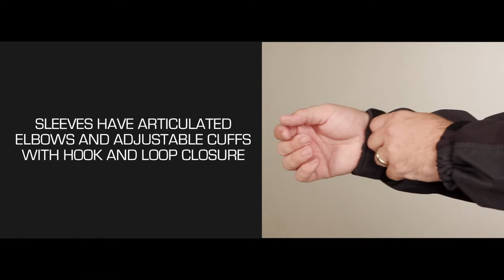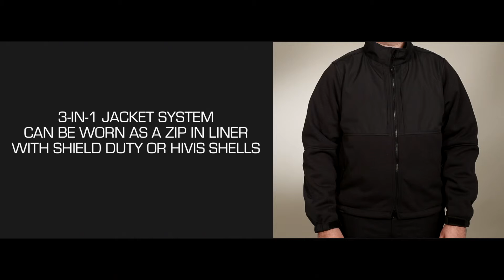Elbeco Shield Apex Crossover Soft Shell Jacket Product Video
The Shield Apex Crossover Jacket is extremely warm and durable, this hybrid jacket/soft shell is windproof and waterproof. The Hydrotech membrane with fully sealed seams provides the incredible warmth, performance and functionality of a duty jacket with comfort of a soft shell. Designed to be worn as a stand-alone outer garment or as a mid-layer liner combined with our Shield Duty of Hi-Vis shells for 3-in-1 jacket system. The most versatile jacket in the market.